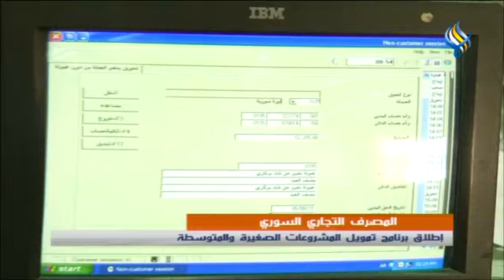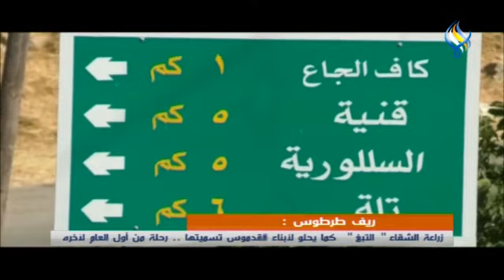قناة سما الفضائية: النشرة الرئيسية 10-08-2021